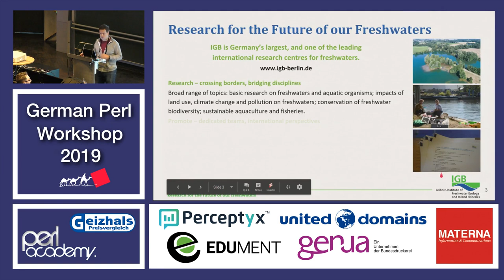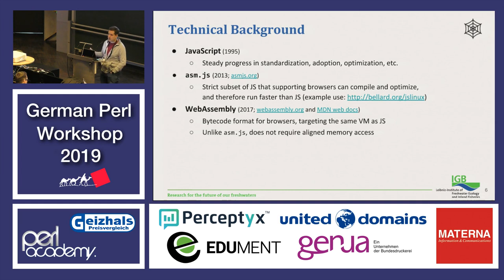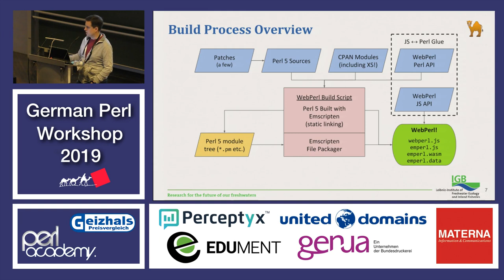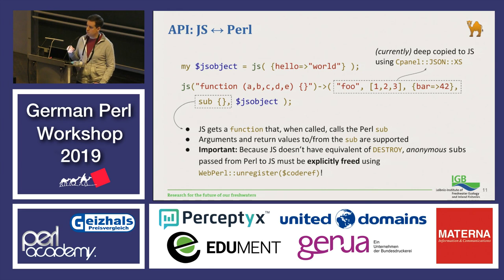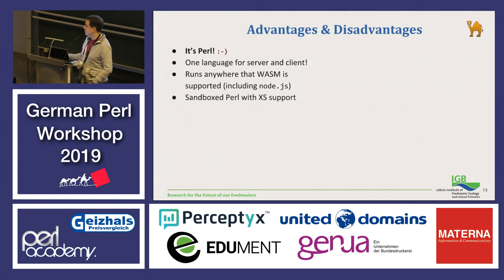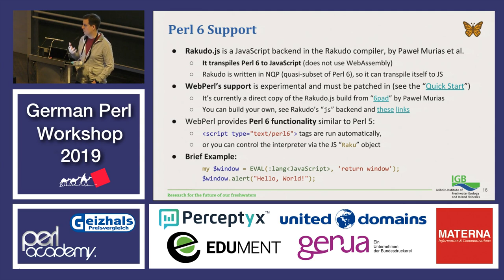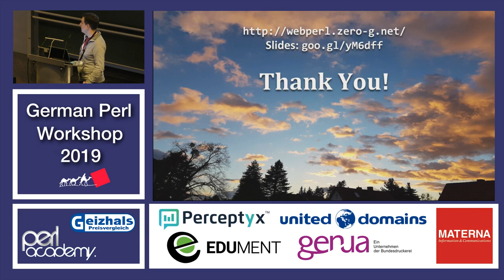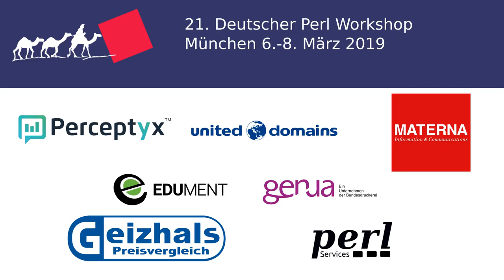Run Perl in the Browser with WebPerl!